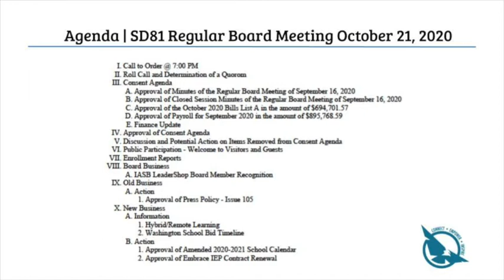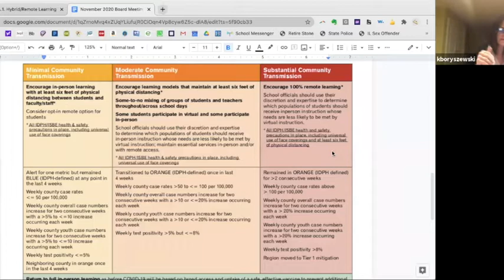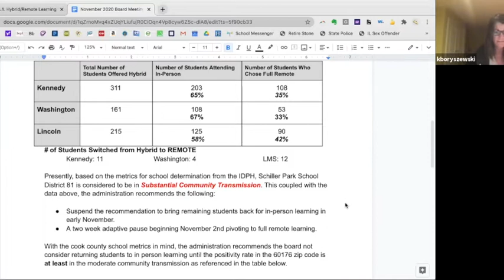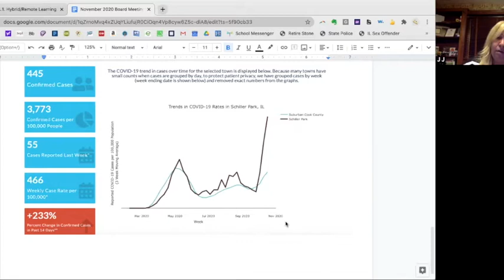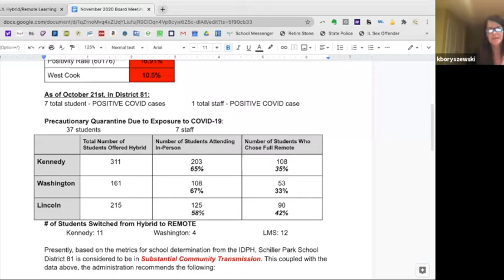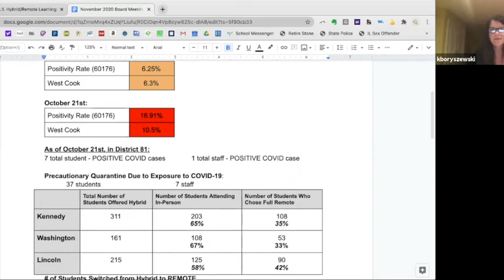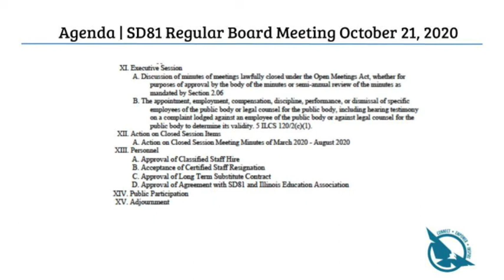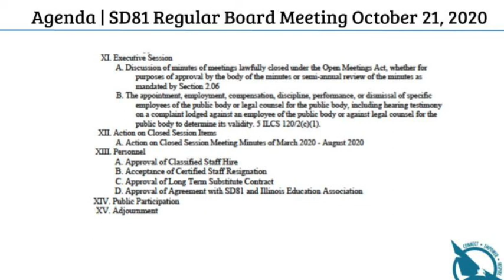District 81 BOE Meeting 10/21/20